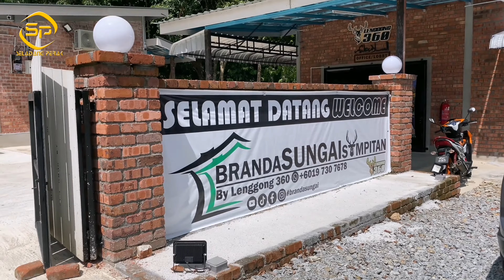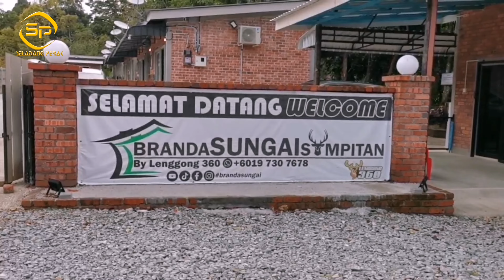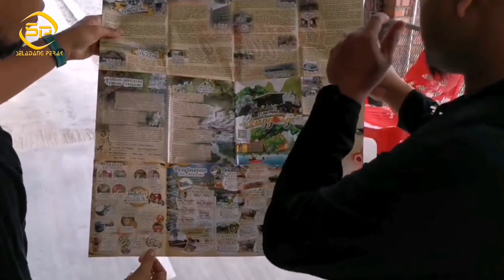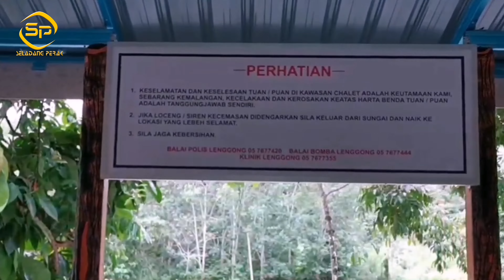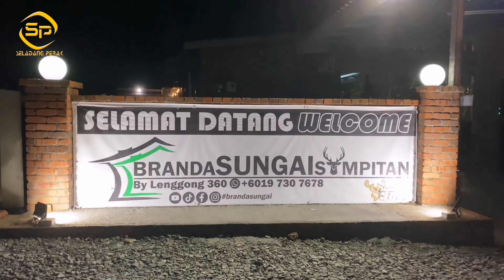PORT BERSANTAI TERBAIK DI LENGGONG